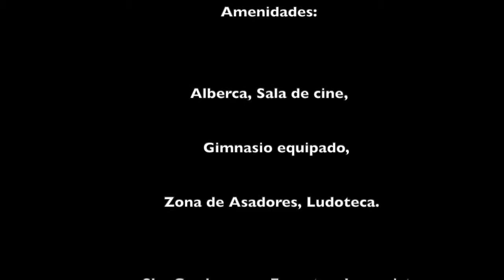Depto Col. Carola, Alvaro Obregon, Amenidades, Alberca, Sala de Cine, Gimnasio, Ludoteca, Sky Garden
"PRIMERA TORRE TERMINADA Y LISTA PARA ESCRITURAR"

Venta de departamento, con excelentes acabados, porcelanatos, cocina cubierta de granito, excelente carpinteria

Ademas con grandes amenidades, Alberca central, Sala de Cine con reposets, Gimnasio completamente equipado, Ludoteca ,
Para vistas inigualable el Sky Garden

Tenemos varias opciones de precio y de ubicacion

Dpto desde 50m2 sin balcon hasta 124m2 con terraza

Precios desde $2,402,874 hasta $4,959,797

Encontras muy cerca del desarrollo

Hospitales
1 Hospital San Angel Inn
2 Hospital Star Medica

Centros Comerciales
1 Plaza City Shop Del Valle
2 Plaza Dakota Napoles
3 Plaza Metropoli Patriotismo
4 Galerias Insurgentes

Supermercados
1 Serviplaza Mixcoac
2 Superama Indiana
3 Superama Georgia
4 Costco Mixcoac
5 Mega Comercial Mexicana

1 Estadio Cruz AzuL
2 Plaza de Toros Mexico
3 Casino Palace
4 Parque Hundido
5 World Trade Center
6 Pepsi Center
7 Sport City Mixcoac

Escuelas y Universidades
1 Universidad Latinoamericana
2 Universidad Panamericana
3 Universidad Humanitas
4 Universidad Autonoma de la CDMX

Todas las medidas enunciadas son meramente orientativas, las medidas exactas serán las que se expresen en el respectivo título de propiedad de cada inmueble. Todas las fotos, imagenes y videos son meramente ilustrativos y no contractuales. Los precios enunciados son meramente orientativos y no contractuales..